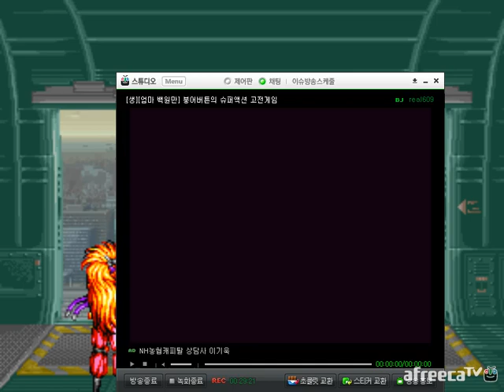[MAME] 가디언즈2 전신마괴 진레이 원코인 노다이 170만점 클리어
안녕하세요. 붕어형입니다.
항상 제 유투브 방송 와주시는 것에 대해 감사하게 생각합니다. 즐겁게 보시고 추천할만한 분들 있으면 퍼가셔도 괜챃습니다.